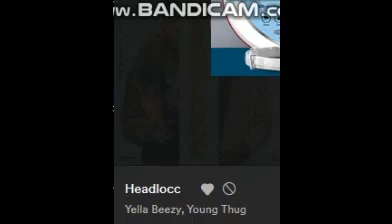HEADLOC/ WHAT'S THE DAMN DEAL REMIX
A LIL MIX I DID DON'T SLEEP ON ME ENT 24.